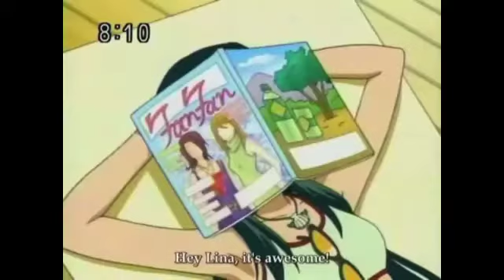Mermaid Melody Kizuna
I made this vid in one day, which was quite fast if you consider the time it took me to find all of these good quality clips :) I did my best on timing, but like I said before, I made this in one day, so it isn't perfect. I hope you enjoy, rate, and comment! (ps. I also don't own any of the videos, but I DO own the song:)